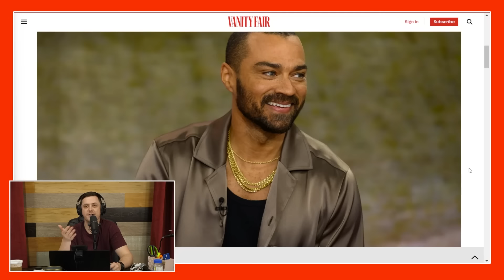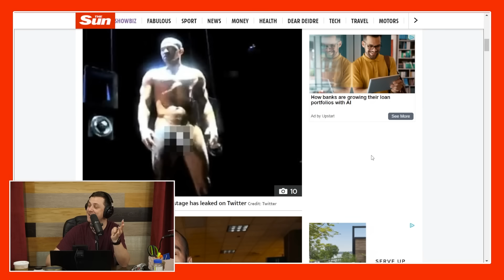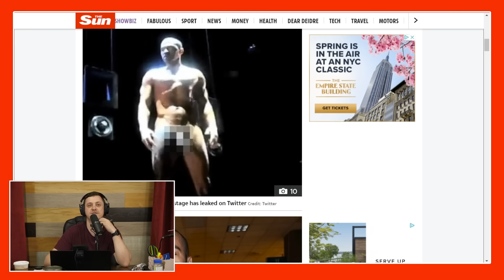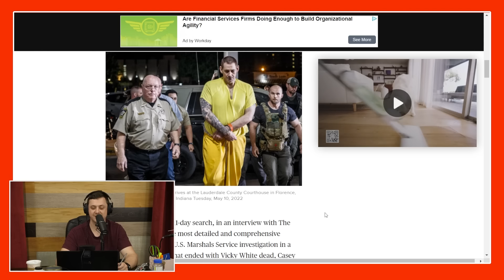Broadway actor’s Nudes Leaked | The Colum Tyrrell Podcast | Ep. 16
In this episode of the Colum Tyrrell podcast, Colum discusses Jesse Williams’ huge dong leaked on broadway, code switching, remembering the glory days of the Fappening, and the prison breakout of Casey and Vicky White.